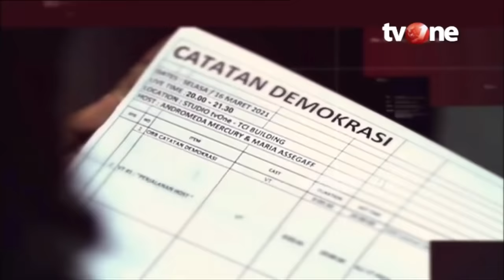Pigai Berikan Klarifikasi Terkait Cuitannya, Roy Suryo: Ini Pentingnya Tanda Baca! | tvOne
Jakarta, - Pigai Berikan Klarifikasi Terkait Cuitan nya, Roy Suryo: Ini Penting nya Tanda Baca | tvOne Cuitan Pigai perihal Jawa Tengah Jokowi & Ganjar bikin gempar. Ia tak cuma dianggap rasis namun juga politis. Diancam pidana hingga tudingan terima sejumlah dana, aktivis HAM ini melawan & bertameng tanda koma. Bukan rasis katanya, ini masalah personal saja.

Saksikan Catatan Demokrasi "Pigai Dituduh Menghina Orang Jawa Tengah Jokowi & Ganjar" hanya di tvOne.